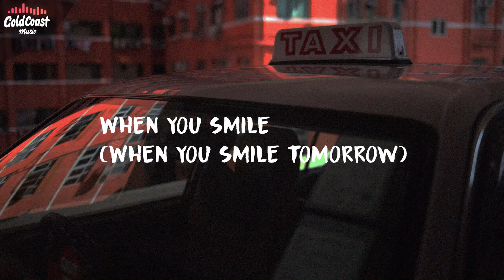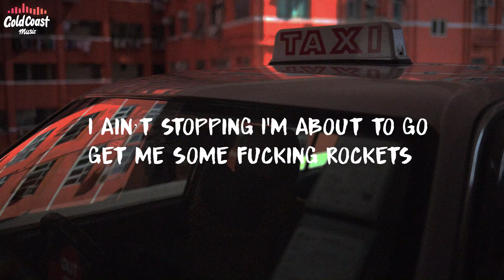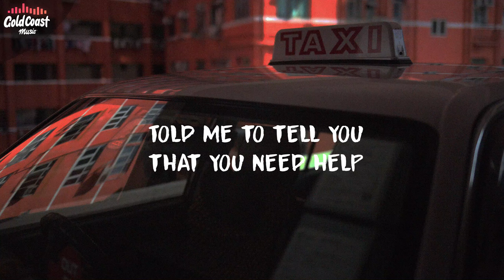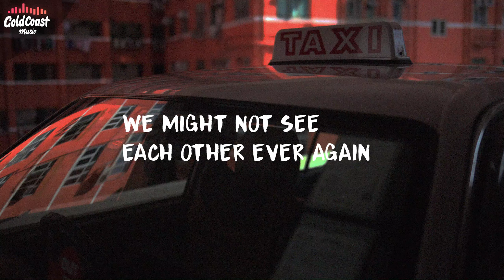Terrell Hines - We’re All Gonna Be Killed (lyric's)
Terrell Hines - We’re All Gonna Be Killed (Lyrics)

When you smile (when you smile tomorrow)
Show your teeth (show all of those teeth)
If you don’t want to learn how to feel
Were all gonna be killed.
One more time
Don’t be shy (don’t you be shy tomorrow)
Show your teeth (that’s all you gotta do is show your teeth, ya know?)
Wanna
Wanna
Wanna
Wanna
He was tryna save the world
He couldn’t do it on his own
One day on Montebello
Portal switches came on
Then he started seeing visions
Seen the world before his eyes
It was full of ancient signs
Smoky figures grey and white
He couldn’t really understand nothing he was seeing
Read so many books that his eyes started bleeding
In the database he was going through the seasons
Had to take his time had to focus on his breathing
And he went across the bridge
And then ran into some mutants
Had to broaden his horizon
Had to see what they doing
It was so many designs
The whole world they computing
Stuck inside the parallel
Got damn we hyperlooping
Somebody grandma cant even get the pills they poppin
Telling me to shut up
Nigga I ain’t stopping
Im about to go get me some fucking rockets
Quantum computers right through your sockets
If I wanted Cristal I would’ve fucking bought it
IRS hit yo ass with a audit
I don’t do politics
It’s all lawless
This is titanium mixed with rawness
Yeah, I’m back like I never left
Told me to tell you that you need help
Sinister leaders that follow scripts
Just a head with a body and nothing else
Thank you for interfacing with the land of the dead
We enjoyed you all
And I hope you enjoyed us
But by the way the social climate looks
We might not see each other ever again
So uh, all I have to say is
Fuck bitches and get money
Goodnight folks
You’re fired.